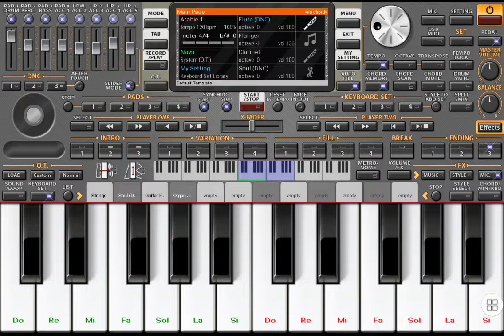عزف طلع البدر علينا.. احياء هواية قديمة